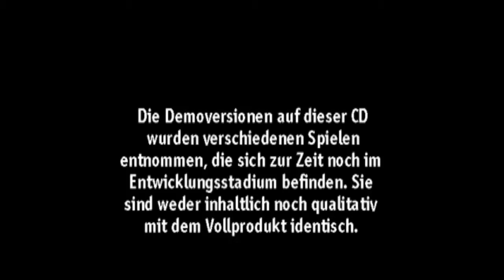Euro Demo 09c Demo CD